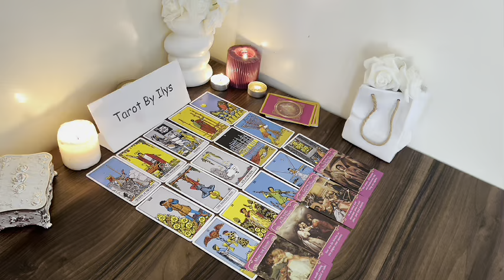SAGITTARIUS THEY’VE MESSED UP AS THEY EXCHANGED U FOR A CRAZY 3RD PARTY LEADING THEM TO A DEAD END